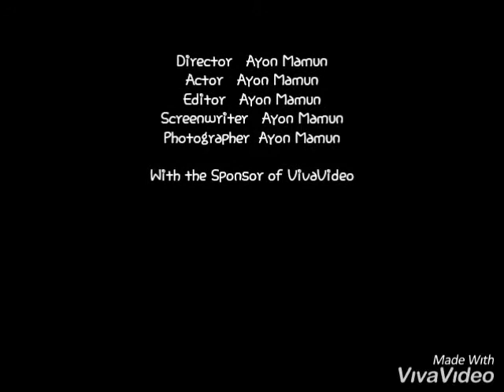Custom mod: ns 160/200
For ns lovers